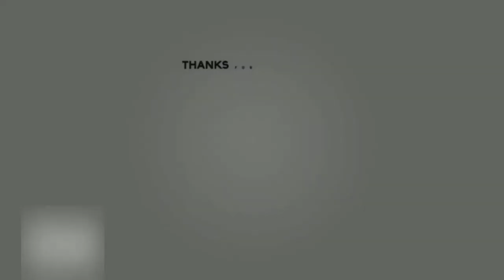Welcoming Cara Dune The Mandalorian Event 2020 Disney magic kingdoms The End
Today on the gaming channel time to  to Welcome  Cara Dune

THE END